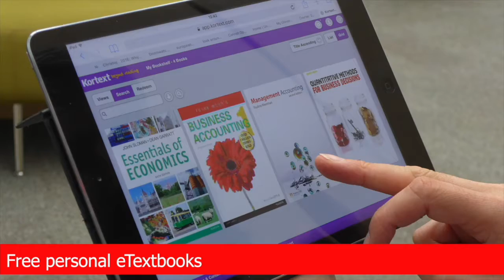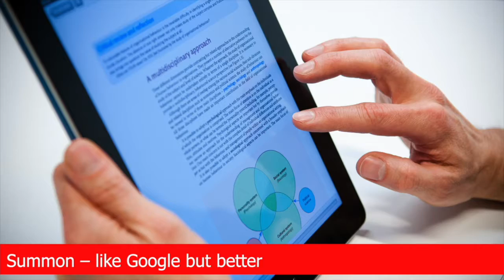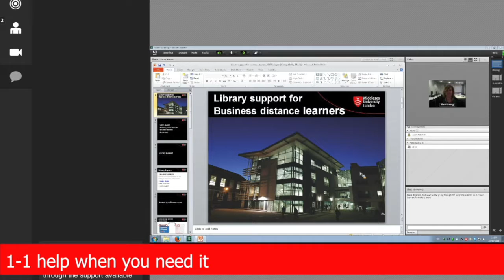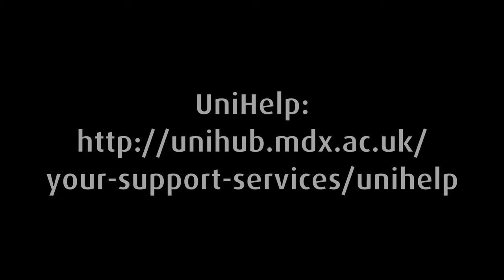Library and Student Support for Distance Learners